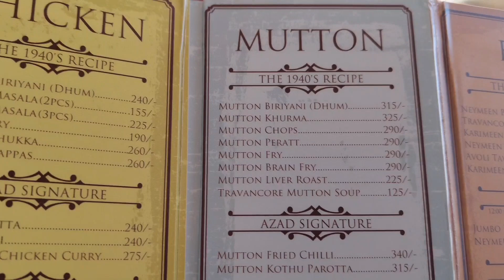ലുലു മാളിലെ zudio new offer ഹൈപ്പർ മാർക്കറ്റ് ആസാദ് ഹോട്ടൽ ബിരിയാണി 👌 a short family vlog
kurach viedo clip kond chythath aan eshdapettal matram kanuka